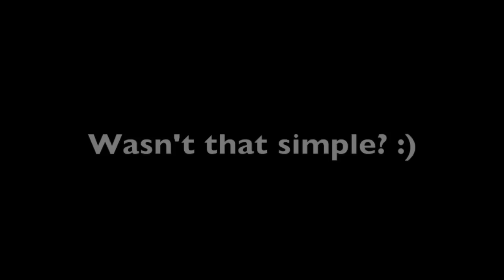Minecraft Simple Redstone Clock 1.5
A simplified redstone clock, utilizing the all new redstone blocks of the new update, which will be out later this month! I'm going to upload these redstone videos until I can figure out how I'm going to commentate on a Let's Play :)